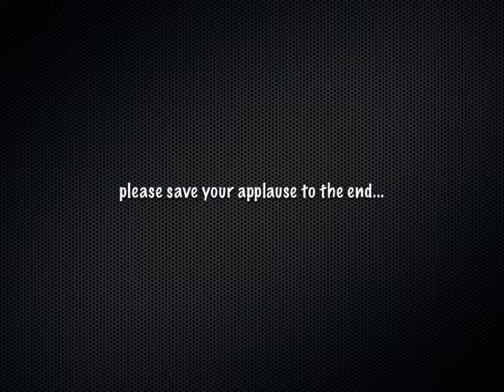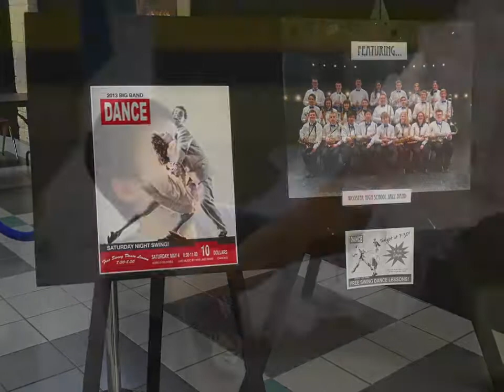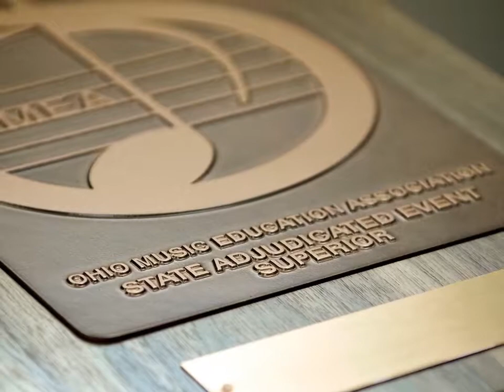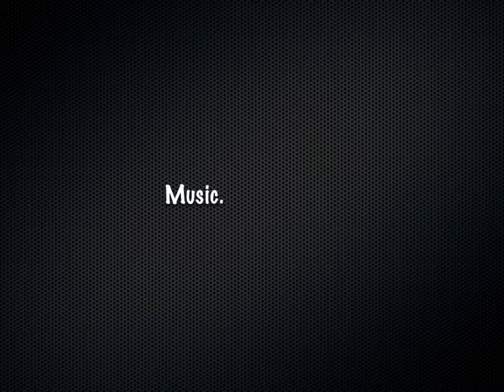Wooster High School Award Slideshow 2013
Slideshow presented at the annual Wooster High School Music Awards, May 2013